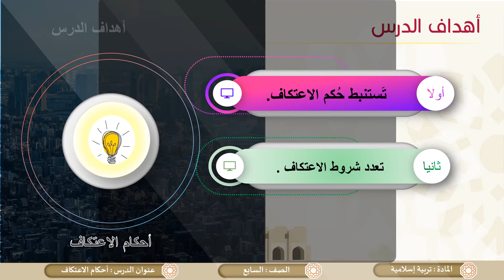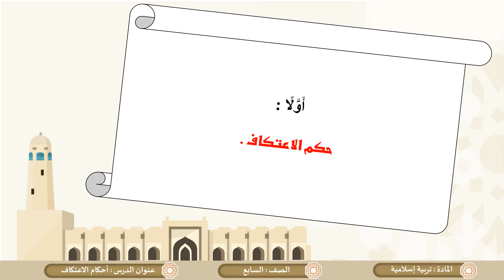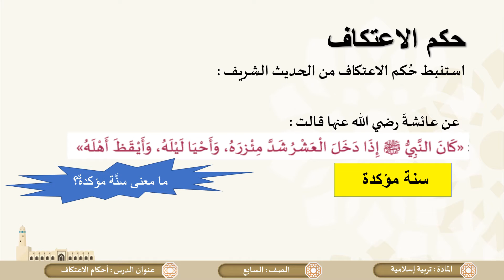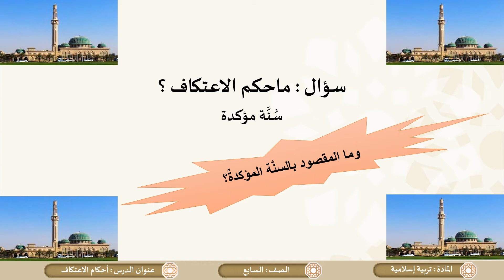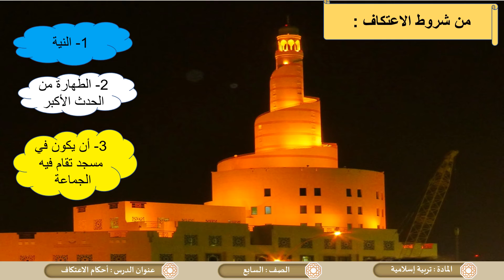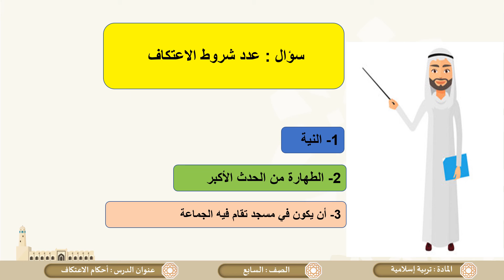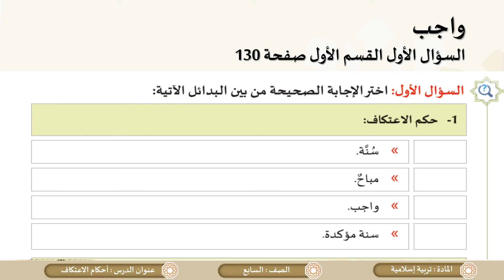الصف السابع - التربية الإسلامية - أحكام الأعتكاف 2